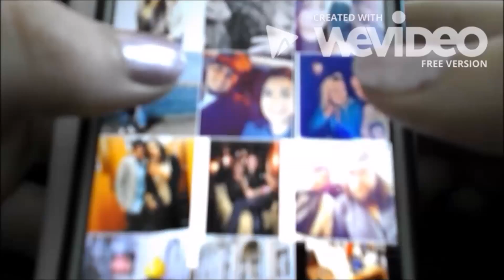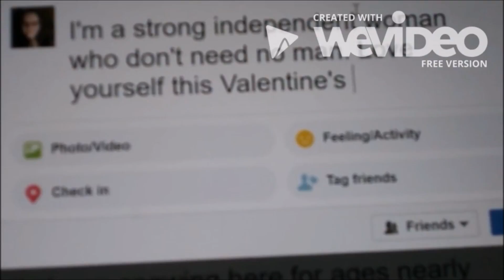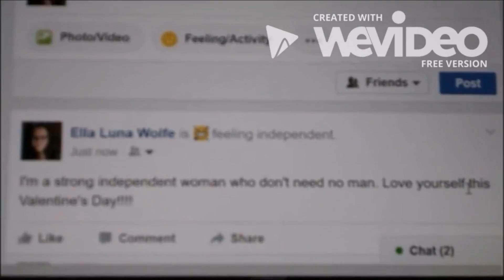How to survive Valentine's alone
Six simple steps to survive the romantic holiday as a singleton.

Romcom: Letters to Juliet
TSwift Song: Teardrops on my guitar